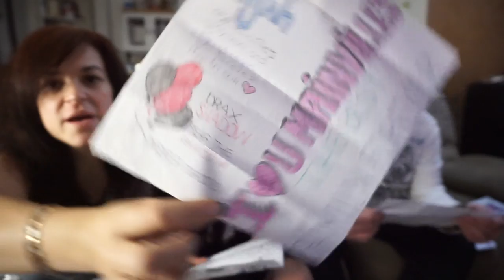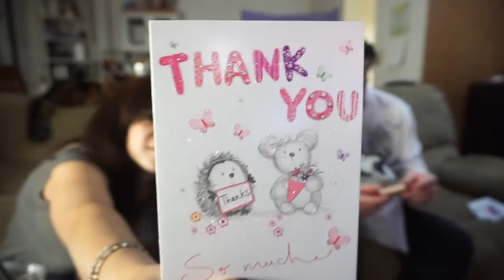I Don't Like Broccoli | BROCK-OLI